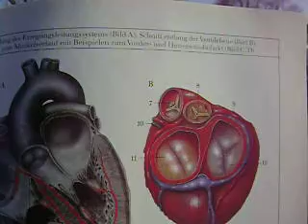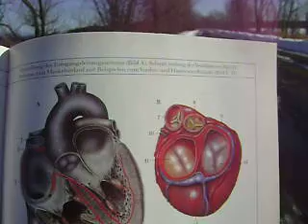"Know Your Heart Series", Diagnostic Testing, The Cardiac Catheterization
The Cardiac Catheterization is a specialized diagnostic test that provides a wide range of diverse information on the heart's health. The information includes the health of the coronary arteries, the pumping function of the heart, the structural integrity of of the heart valves, as well as being able to evaluate for the presence of congenital heart defects. The procedure is performed in the Cardiac Catheterization Lab. A flexible catheter is introduced into an artery in the groin or the arm. The catheter is used to visualize the coronary arteries, and to evaluate the chambers of the heart for their pumping function, as well as view the function of the heart valves. It is also possible to evaluate for the presence of a congenital heart defect (ASD, PFO). After the filming is completed, decisions are made as to whether a therapeutic intervention (stenting, thrombectomy, or others) needs to be done at that time. The catheter is removed, and the arterial access site is closed with an arterial "Closure Device". The patient is monitored for a period of time thereafter for any procedural complications. The films are stored as a digital file, and are available for future reference.